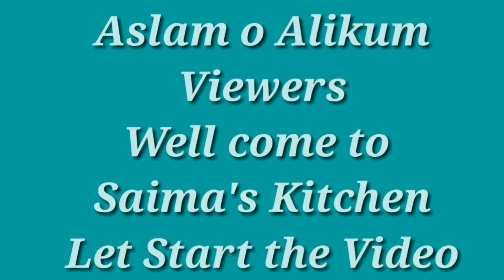4 Different Halwa Recipes ll Winter Special Recipes by Saima's Kitchen